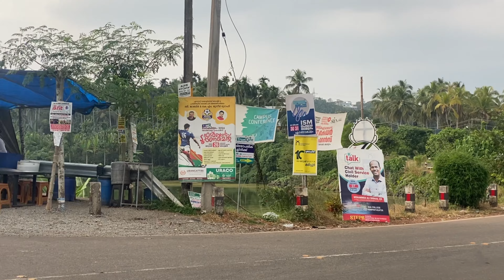NSS കുടുംബത്തോടൊപ്പം ഒരു കല്യാണം കൂടാൻ പോയപ്പോൾ